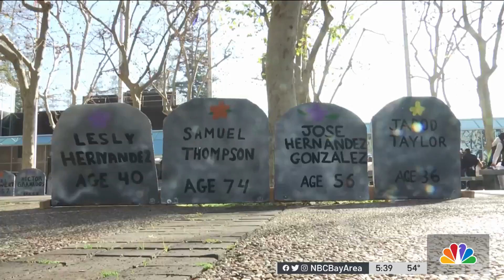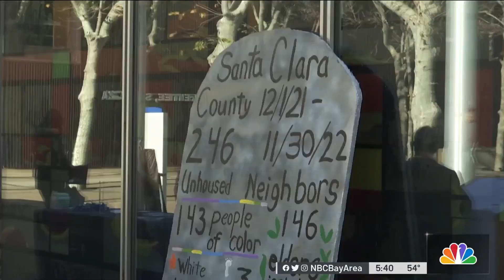Unhoused People Who Died on South Bay Streets Remembered During Service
Nearly 250 unhoused people died on South Bay streets this past year. They were all remembered Wednesday during a memorial service. Ian Cull reports.